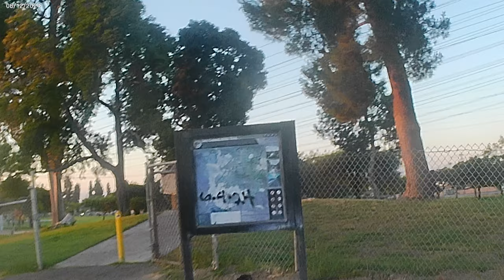San Gabriel River Bike Trail, 2024, 06, 12, 193939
San Gabriel River Bike Trail,